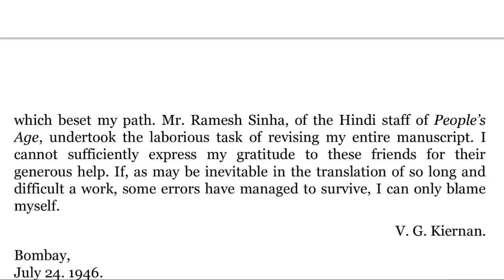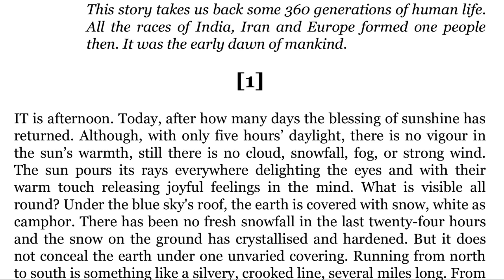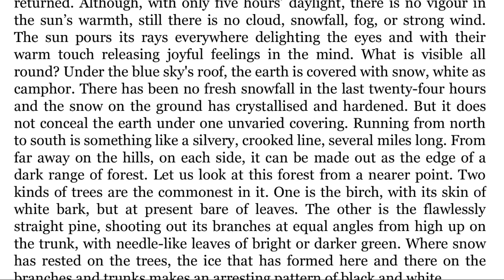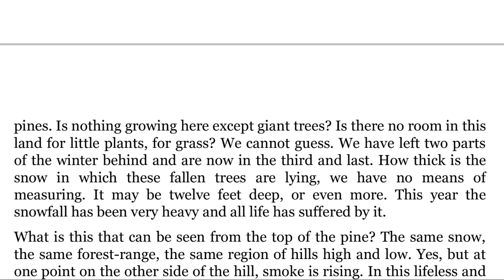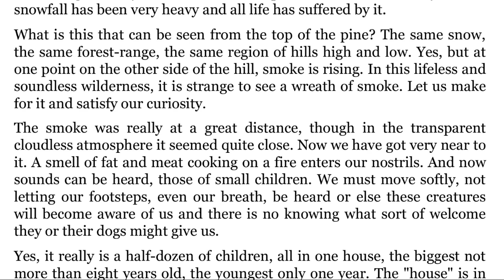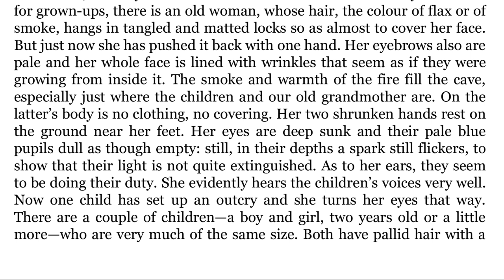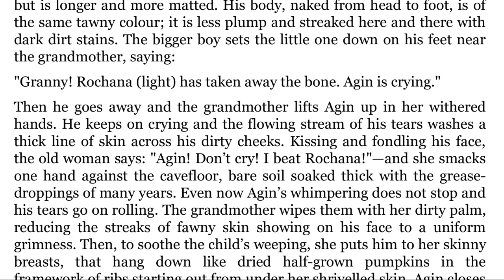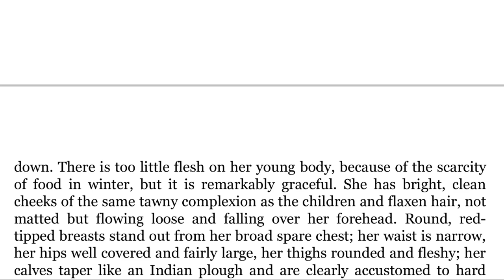From Volga to Ganga || by Rahul Sankrityayan || Part -1 || Explanation